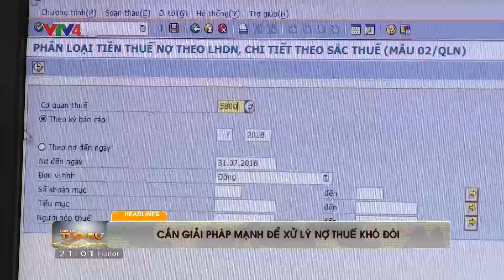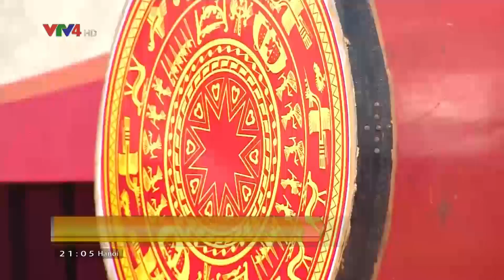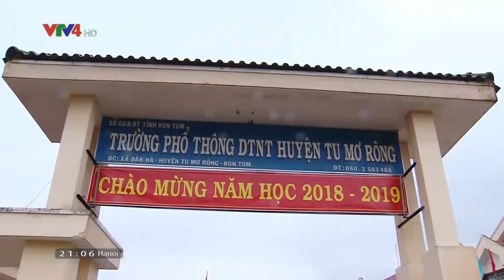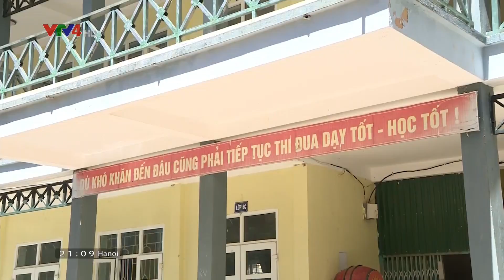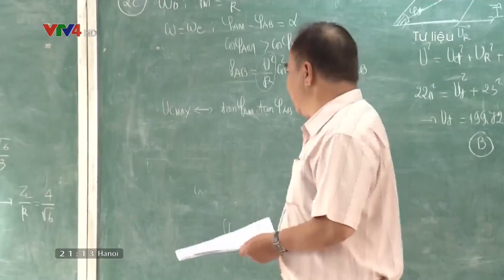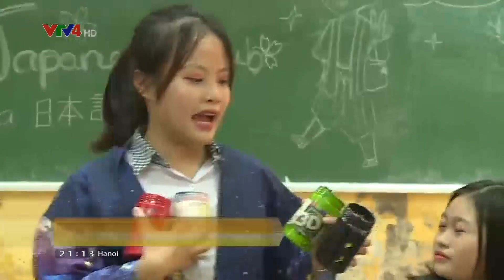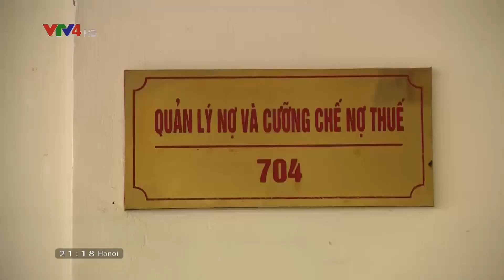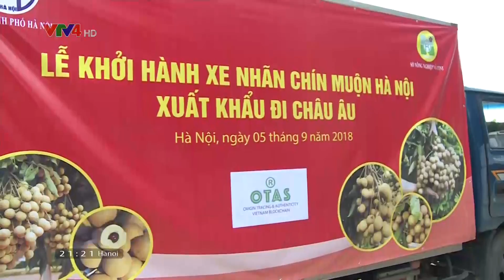Bản tin thời sự tiếng Việt 21h - 05/09/2018